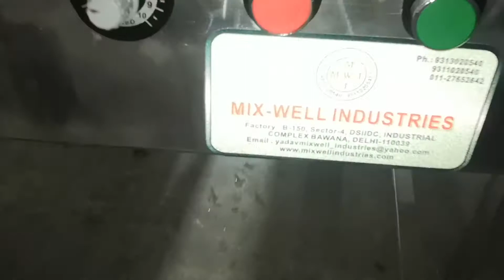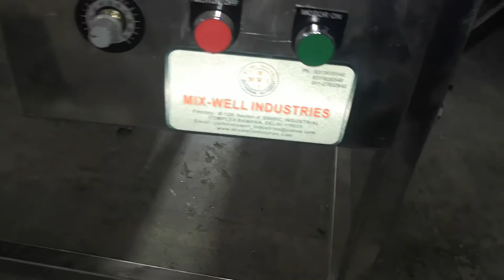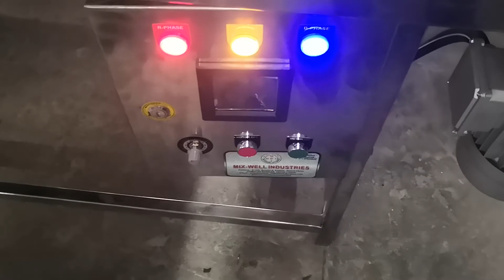CONVEYOR BELT MACHINE 20 FEET LENGTH WITH AC DRIVE M W I मिक्स वेल इंडस्ट्रीज Mr. H K YADAV (OWNER)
MIX WELL INDUSTRIES   मिक्स वेल इंडस्ट्रीज   NEW DELHI , INDIA
MANUFACTURER OF PHARMACEUTICALS AND CHEMICAL MACHINERY

MACHINE :- CONVEYOR BELT  WITH AC DRIVE (For Speed Control)
                      Motor :- 2 hp with Gearbox
                      Material in S.S. conveyor Border
OWNER:- Mr. HARISH KUMAR YADAV
MANAGER :- Mr. PRADEEP KUMAR YADAV
 Manager:-    Mr. KULDEEP YADAV

FACTORY ADDRESS :- 1462 PHASE 1 HSIIDC INDUSTRIAL ESTATE SONIPAT HARYANA 131029
                                        INDIA